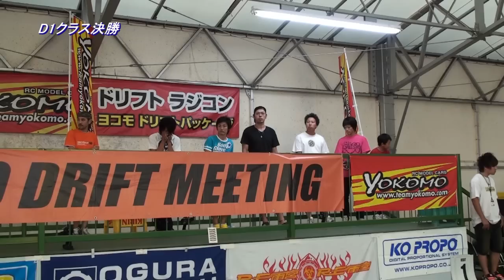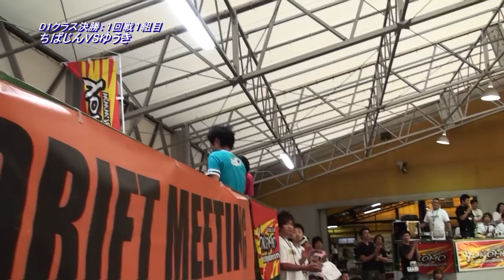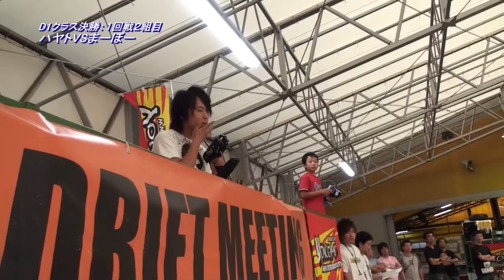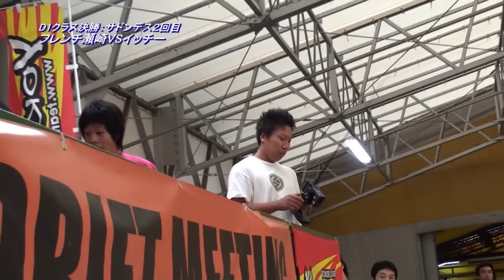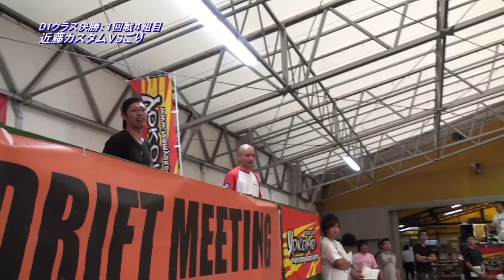ヨコモドリフトミーティングラウンド26D1クラス（１回戦）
8月23日に行われたヨコモドリフトミーティングラウンド26のD1クラス（１回戦）の模様です。